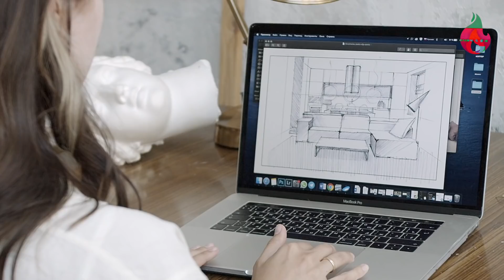Ko je KONSTRAKTA?